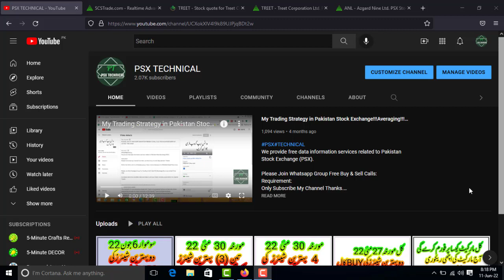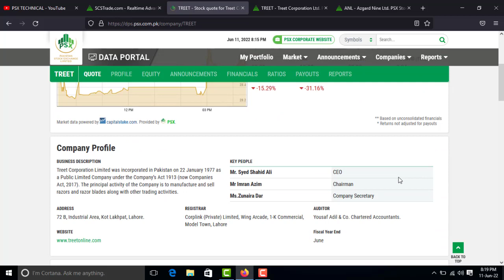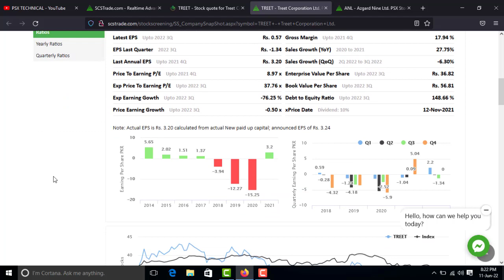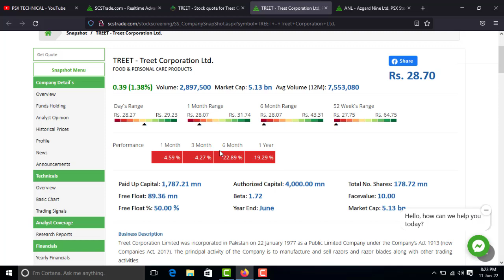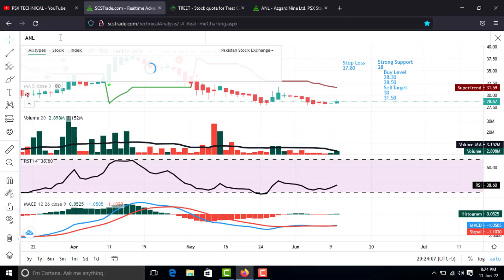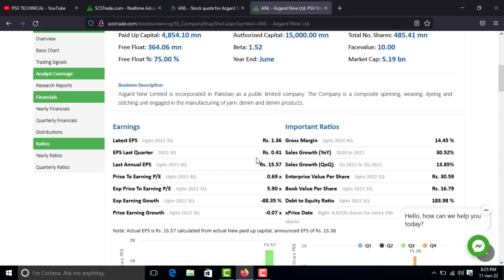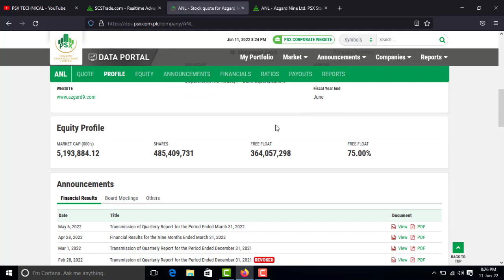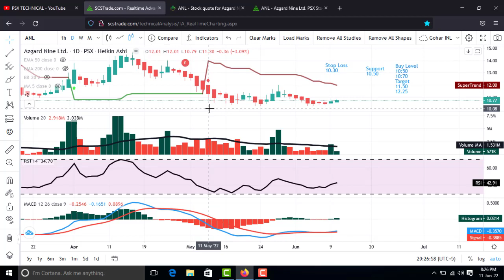Two Buy Calls Monday 13 June 2022 PSX TECHNICALS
Please Join Our Premium Whatsapp Group on Very Minimum & Affordable Prices (Guaranteed Very Low Price Compare To Market)

Videos History:

1) 07 March 22 Today Analysis KSE 100 Index & How Market Will Perform    Tomorrow 08 March 22